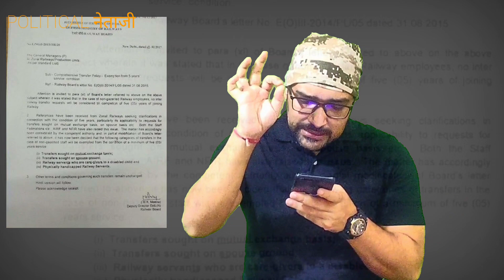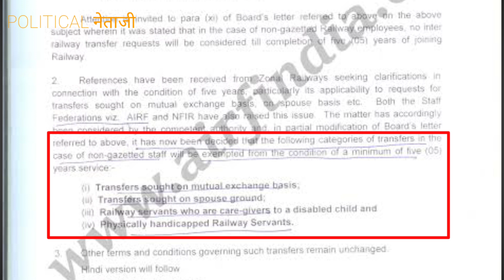mutual transfer and spouse ground transfer rules |5 year exemption rule for transfer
mutual transfer_spouse transfer_railway transfer